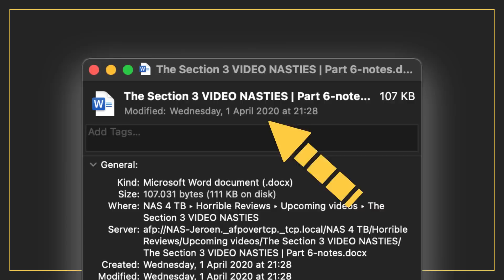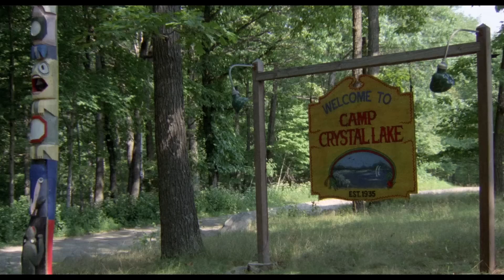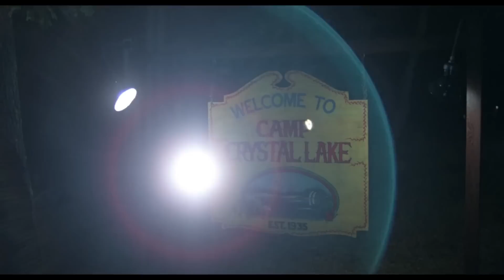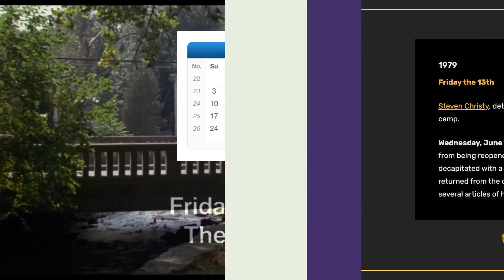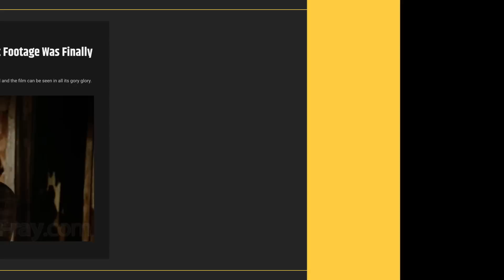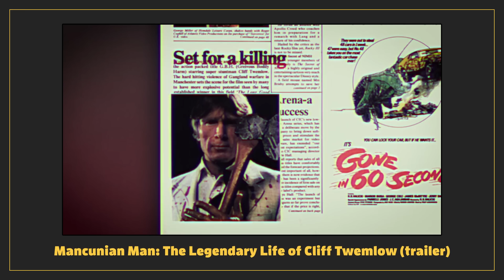The Section 3 VIDEO NASTIES | Part 6: Friday The 13th, Foxy Brown and more...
I finally decided to pick up my Section 3 VIDEO NASTIES series again! The last video I made in this series was posted some 3 years ago, so it was long overdue... And I'm glad I did, because I had a blast making this one! I hope you guys enjoy it as well. Let me know, and maybe I'll prioritise this series a bit more in the future, I'm actually excited myself to go through the remaining titles in this series. Such a great excuse to just sit back and enjoy some trashy horror and exploitation :)

If you enjoyed this video or my channel in general and would like to support what I do, you could always take a look over

00:00 Intro
00:44 Final Exam (1981)
05:16 Foxy Brown (1974)
08:43 Friday The 13th (1980)
13:59 Friday The 13th Part 2 (1981)
18:49 G.B.H. Grievous Bodily Harm (1983)
24:08 Outro